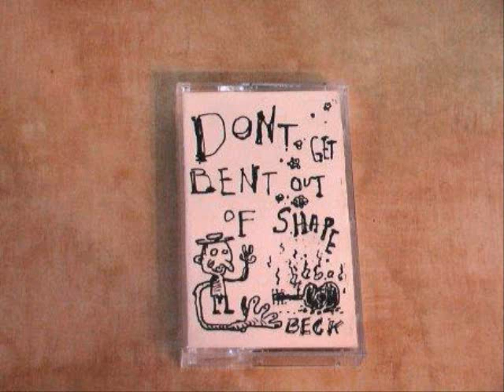Why Can't I Believe in You - Beck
Don't Get Bent Out of Shape Tape 1